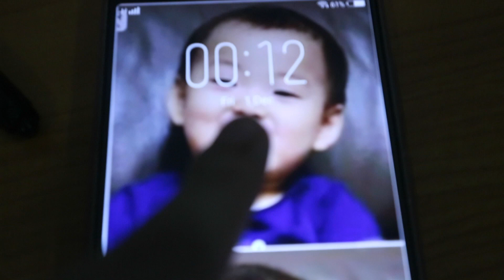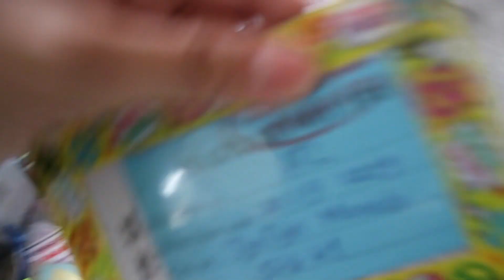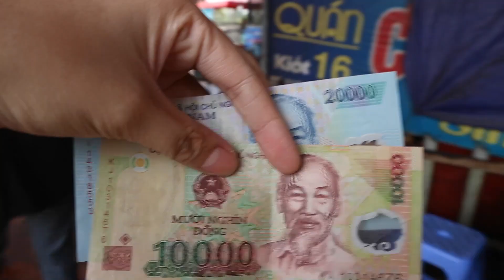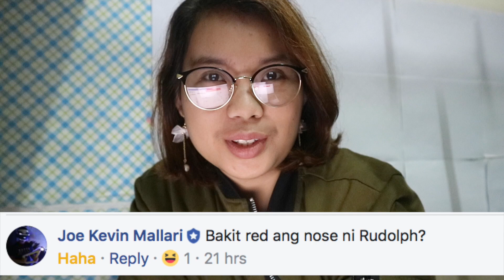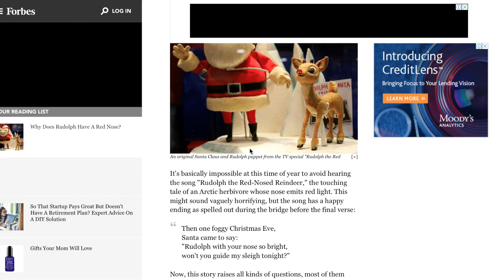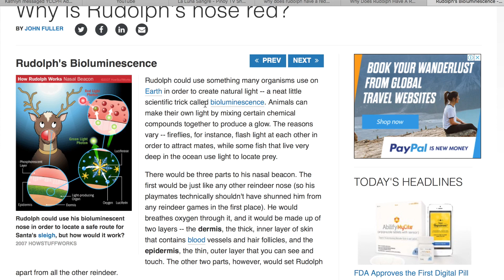Vlogmas Day 1 - Vlogmas Planning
*COMMENT ANY CHRISTMAS RELATED QUESTIONS*

Yay! I finally started Vlogmas this year! Hope I can finish this :) Just keep on watching fam! I love you all so much!

Talk to me or stalk me.

yourmajesTYN